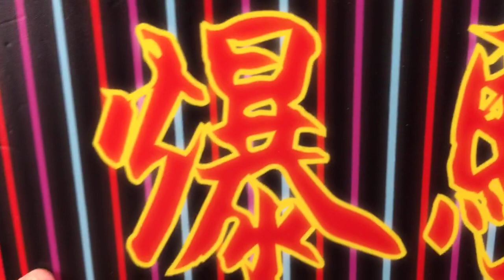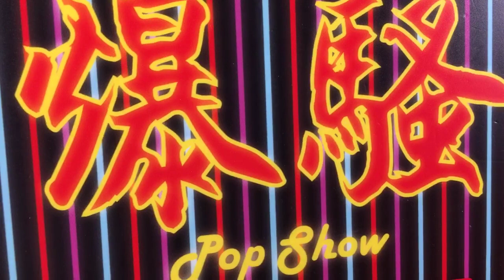「原型畢露」DID Corporation 1:6 Apollo Astronauts Action Figures TOYSTV